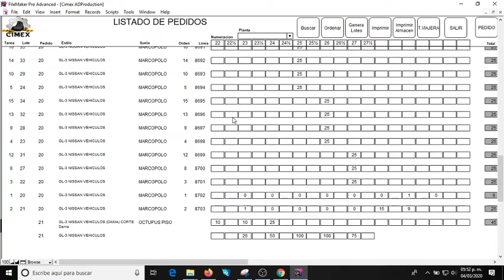Explosionado de Materiales Calzado